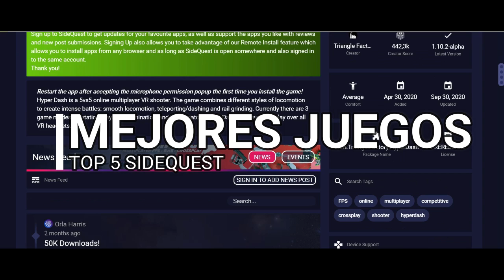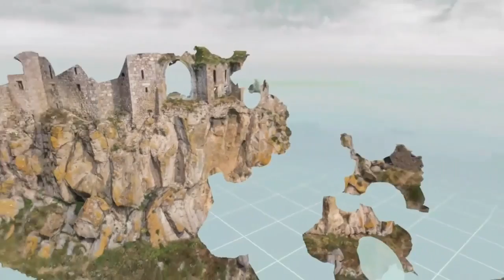🔝 MEJORES JUEGOS Gratuitos en SIDEQUEST para OCULUS QUEST/2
Si tienes unas OCULUS QUEST o has comprado las nuevas OCULUS QUEST 2 en este 2020, tienes que instalarte en tu PC/ORDENADOR, la aplicación SIDEQUEST. Dentro de ella puedes encontrar GRATIS, JUEGOS que no están en la tienda de app's de OCULUS.

00:01 INSTALAR SIDEQUEST.
00:25 Para que sirve.
00:50 Mejores juegos: CRISIS VRigade Port Ambush.
01:45 Deisim.
02:17 Puzzling Places.
03:16 Operation Serpens.
04:20 Hibow.

🎵 ▼ Sad Puppy ▼

SÍGUENOS!! 🤗 ⤵⤵⤵⤵